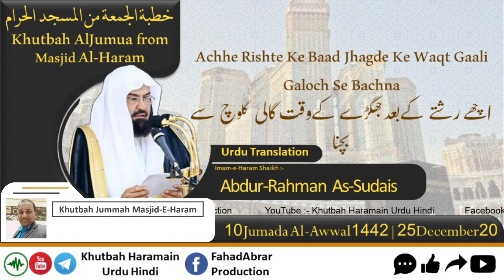Khutbah-Makkah 25-Dec-20 | Achhe Rishte Ke Baad Jhagde Ke Waqt Gaali Galoch Se Bachna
Khutbah-Makkah 25-Dec-20 | Achhe Rishte Ke Baad Jhagde Ke Waqt Gaali Galoch Se Bachna | اچھے رشتے کے بعد جھگڑے کے وقت گالی گلوچ سے بچنا